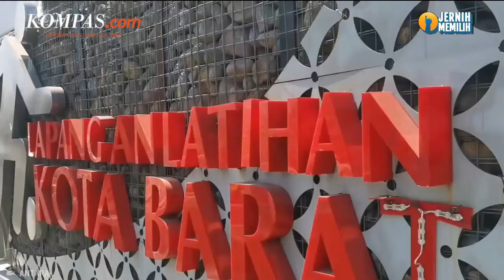FIFA Cek 6 Lapangan Solo untuk Latihan U-17, Gibran: 2 Lapangan Perlu Diperbaiki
Wali Kota Solo Gibran Rakabuming Raka mengungkapkan sejumlah kekurangan pada lapangan dan stadion yang akan dijadikan lokasi latihan untuk Piala Dunia U-17 2023. Menurut Gibran masih ada beberapa hal yang perlu dievaluasi pada Lapangan Blulukan dan Stadion UNS termasuk soal kondisi rumput.

Hal itu Gibran sampaikan usai FIFA meninjau keenam stadion di Solo pada Selasa (1/8/2023). Sementara Kadin Pemuda dan Olahraga Surakarta Rini Kusumandari mengatakan masih ada kekurangan pada kondisi rumput di Stadion Manahan yang menguning karena kurangnya penyiraman.

Penulis Naskah: Elisabeth Putri Mulia
Narator: Elisabeth Putri Mulia
Video Editor: Elisabeth Putri Mulia
Produser: Monica Arum

Musik: True Art Real Affection Part 2 - Noir et Blanc Vie